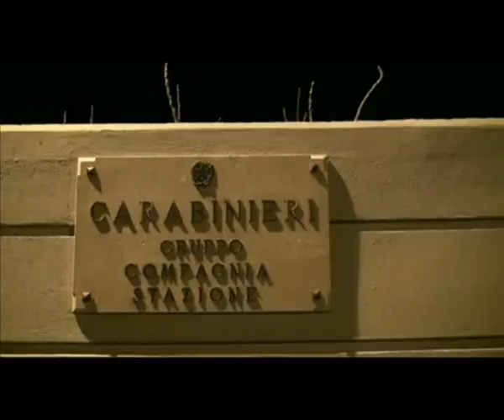'Italia che lavora': chiesti 53 anni di carcere